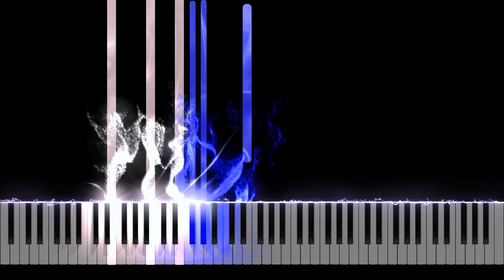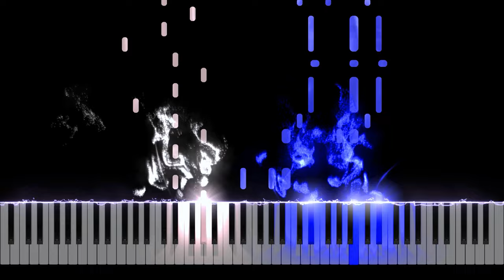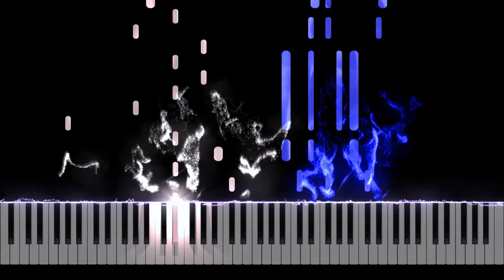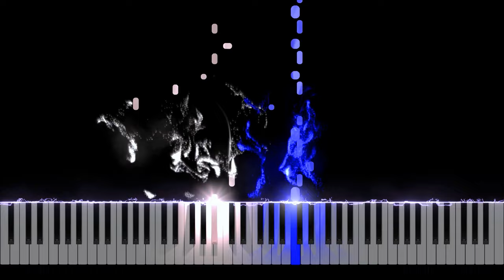Skillet- Stars (Piano Cover)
LYRICS:
You spoke a word and life began
Told oceans where to start and where to end
You set in motion time and space
But still You come and You call to me by name
If You can hold the stars in place
You can hold my heart the same
Whenever I fall away
Whenever I start to break
So here I am, lifting up my heart
To the one who holds the stars
The deepest depths, the darkest nights
Can't separate, can't keep me from Your sight
I get so lost, forget my way
But still You love and You don't forget my name
If You can calm the raging sea
You can calm the storm in me
You're never too far away
You never show up too late
Your love has called my name
What do I have to fear?
So here I am, lifting up my heart (lifting up my heart)
You're the one who holds the stars